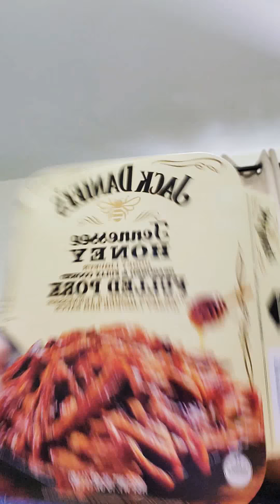Food and beverage tasting| Jack Daniels Tennessee Honey Pulled Pork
Today we try some Jack Daniels Tennessee Honey Pulled Pork  purchased at Walmart. This pulled Pork is without a doubt the best pulled Pork i have ever had.